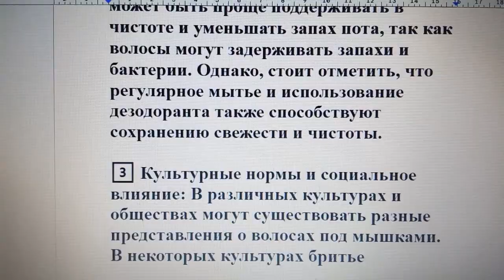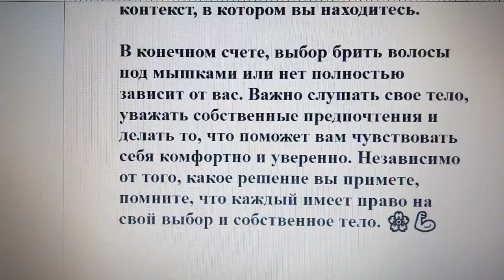Нужно ли брить волосы под мышками?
🪒💁‍♀️ Нужно ли брить волосы под мышками? Этот вопрос вызывает много разнообразных мнений и личных предпочтений. Давайте рассмотрим несколько аргументов, которые могут помочь вам принять собственное решение.

1️⃣ Эстетика и личные предпочтения: Бритье волос под мышками - это вопрос личной эстетики. Некоторые люди предпочитают гладкую кожу в этой области, считая ее более аккуратной и приятной на вид. Другие предпочитают естественный рост волос, и это тоже вполне нормально. Основное здесь - делать то, что вам комфортно и приносит удовольствие.

2️⃣ Гигиена: Одним из аргументов в пользу бритья волос под мышками является личная гигиена. Гладкая кожа может быть проще поддерживать в чистоте и уменьшать запах пота, так как волосы могут задерживать запахи и бактерии. Однако, стоит отметить, что регулярное мытье и использование дезодоранта также способствуют сохранению свежести и чистоты.

3️⃣ Культурные нормы и социальное влияние: В различных культурах и обществах могут существовать разные представления о волосах под мышками. В некоторых культурах бритье подмышек считается обязательным, в то время как в других оно может быть менее распространено или даже неприемлемо. При принятии решения стоит учитывать свои собственные предпочтения и социокультурный контекст, в котором вы находитесь.

В конечном счете, выбор брить волосы под мышками или нет полностью зависит от вас. Важно слушать свое тело, уважать собственные предпочтения и делать то, что поможет вам чувствовать себя комфортно и уверенно. Независимо от того, какое решение вы примете, помните, что каждый имеет право на свой выбор и собственное тело. 🌸💪

Если ты хочешь поддержать мой канал и выглядеть стильно, то ты можешь сперва посмотреть а потом купить эти классные футболки и не только по этой ссылке. 💪👕:
Доставка по Украине - в любую точку страны!